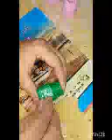"DIY Mini Bottle Art | Creative and Unique Handmade Decor Ideas!